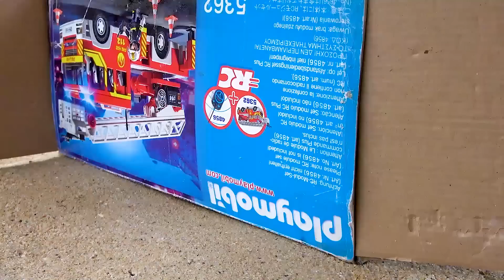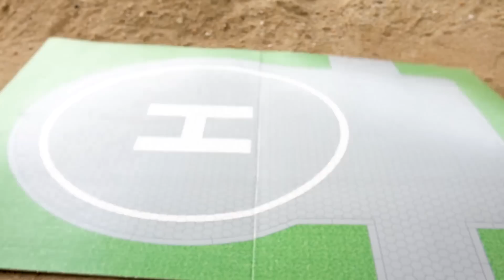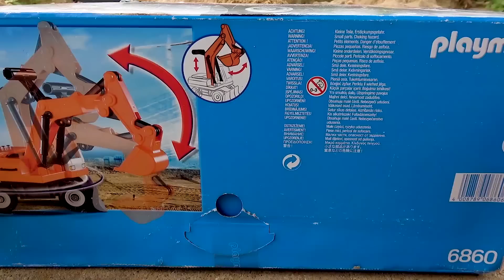Tractor Excavator Dump Truck Cement Mixer Car rescue in the mud